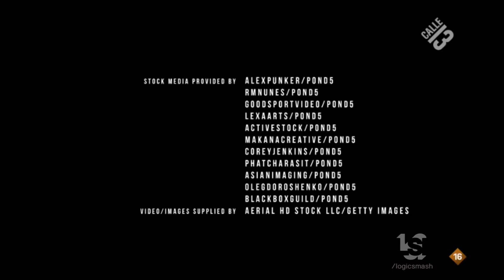CMB Film Services/ABS CBN/Electric Entertainment (2020)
From "Almost Paradise".

For submissions and requests, please check my email at the front YT page of my channel. Thanks!